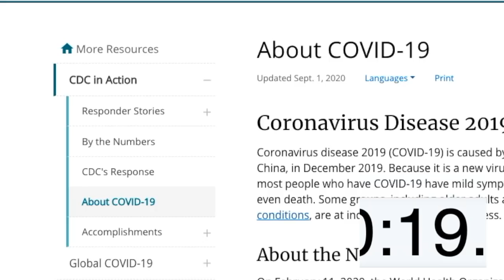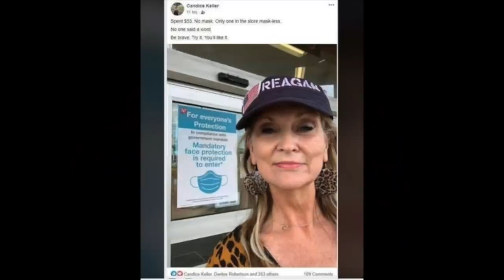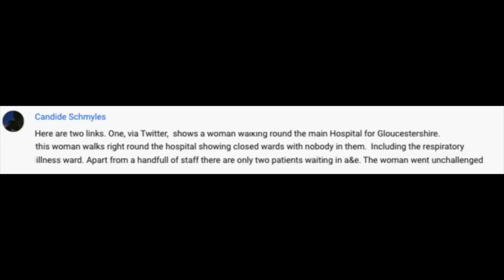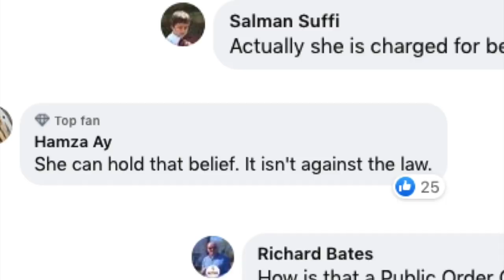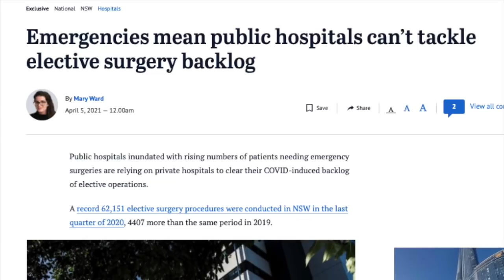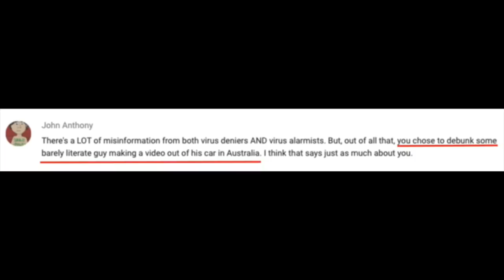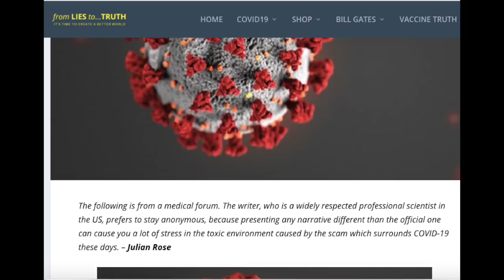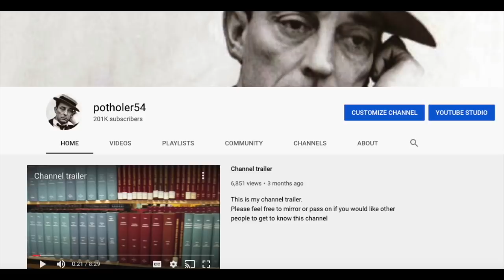Another side-effect of Covid-19: Stupidity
YOUTUBE TEMPORARILY SUSPENDED THIS VIDEO for violating its guidelines. A computer must have detected that I was using the Debbie Hicks video. When I appealed the decision, my video was restored within four hours. Nothing has been changed.

PLEASE NOTE:
No need to comment on the fact that I say filming in hospitals is not allowed because it's an invasion of people's privacy, athe the same time I show people in a hospital. I'm way ahead of you. The faces I show are not recognizable, and therefore don't need blurring. I'm sure you'll leave a comment anyway without reading this.

SOURCES:
Empty hospital video: